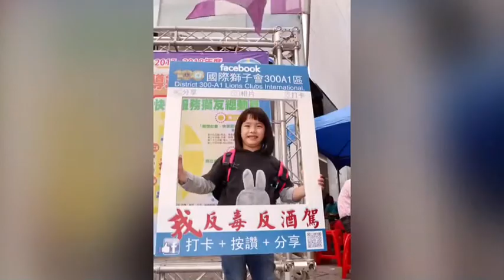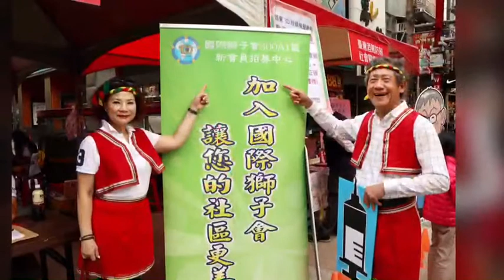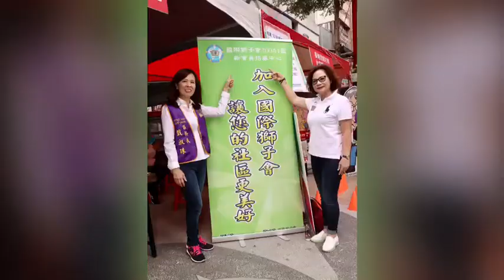300A1反毒反酒駕獅友總動員 @影片：巨獅副組長陳玉助獅友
國際獅子會MD300-A1區2017/2018年度《反毒反酒駕百年快樂服務總動員》。
@影片 巨獅副組長陳玉助獅友
日期：2017年10月28日
地點：台北市西門町商圈